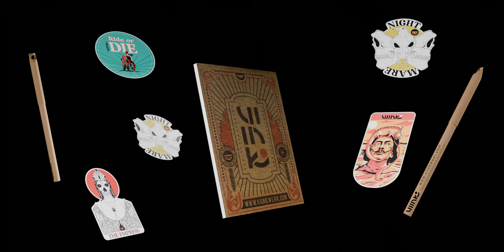Adipoli Chetta (Ft.LD.Paul X Lil.Put X Dumeel X Irai) | Section 98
A Section 98 venture
Produced By Mukesh (Expose)

Song Name: Adipoli Chetta
Composed Produced and Arranged by : Irai
Written, Sung and Performed By : Shifty Vinoth and Dumeel
Mixed and Mastered by : Mohan kumar
Distributed by : Casettete Company

Video Credits :

Camera by : Rathish Harshan
Edited by : Shifty
Colorist : Karthik Raj
Publicity Design : Viyaki
Album Art : Varshan Shree
Animation : Sharan Vikas

Section 98 Logo And Animation : Sharan Vikas

Special Thanks To Kalifathulla -Sarah
                                 Dash Dennox
                                 Kutty shyam